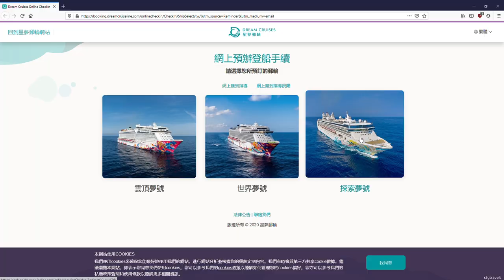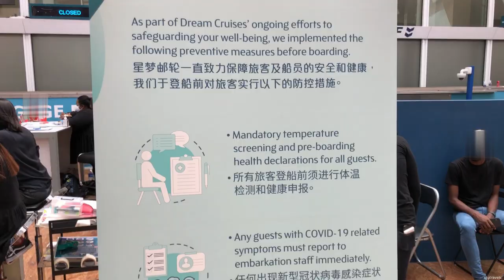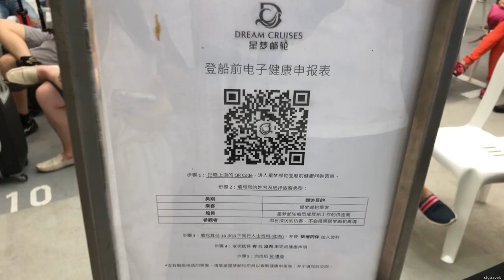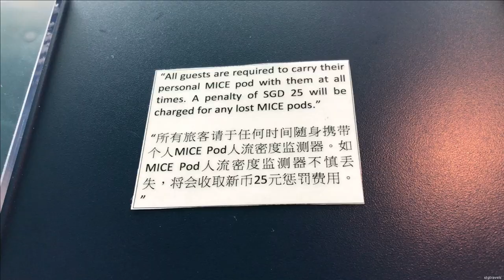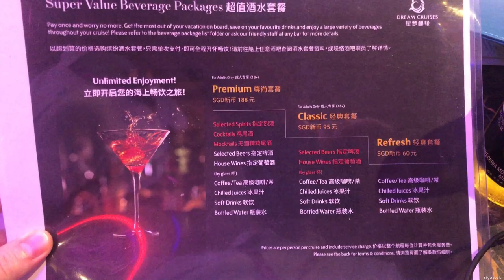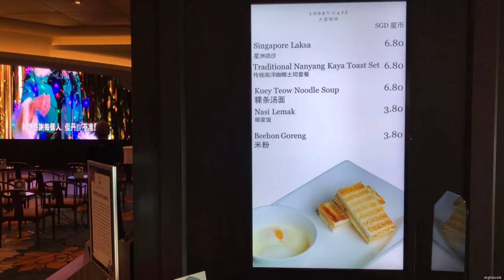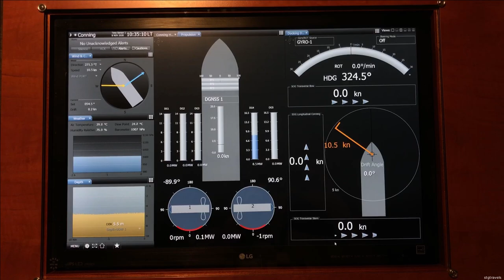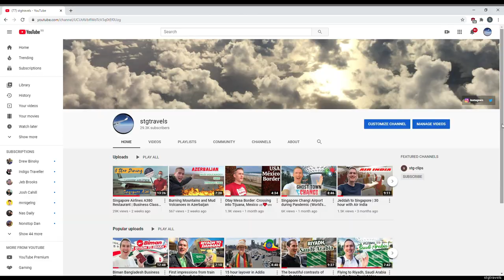We took the Singapore Cruise to Nowhere, and here's how it went!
In November 2020 my friends and I went on the Singapore Domestic Cruise, also known as the "Cruise to Nowhere". We were on the World Dream, operating by Dream Cruises (Genting). This ship has a capacity for 3400 passengers, but only 1400 were on board.

This cruise was part of a Singapore Tourism Board pilot to test whether cruises under strict safety measures are possible in these times of the COVID-19 pandemic. Note that this could only be possible in a country like Singapore, which has the situation well under control - there are just very few community transmissions.

Sample of Safety Measures:
 - Only portion of ship's capacity up for sale
 - Mandatory COVID-19 testing for all passengers and crew before boarding and upon arrival
 - SafeEntry token must be carried by passengers
 - Tap in with room card to access different areas of the ship
 - Frequent temperature monitoring as you move around the ship

Needless to say, this was my first chance to "leave" the country in eight months, and I was excited about it!

00:00 Introduction
00:05 Background of COVID-19 Pandemic in Singapore
01:05 Arriving for check-in at the Marina Bay Cruise Centre
02:16 Mandatory COVID test before boarding
03:16 Boarding the ship
04:38 Exploring the ship: pool, climbing wall, ping pong, ropes course, gym, basketball court
04:18 Beverage Packages
05:09 Dinner at The Lido (Buffet style)
05:36 Departing from Singapore
05:43 Rainy morning in the Malacca Strait
05:50 Breakfast at the Dream Dining Room Upper (Chinese-style set menu)
06:09 Chilling at the Pool Bar
06:44 Lunch at the Dream Dining Room Upper (Western-style set menu)
08:23 Touch points on ship
08:42 Chilling at the pool
09:31 Dinner at The Lido
09:47 Arriving back in Singapore
10:41 Leaving the ship and reflection
11:31 COVID testing upon arrival
11:40 SIA Goodies Bag giveaway
12:31 Final thoughts on cruise